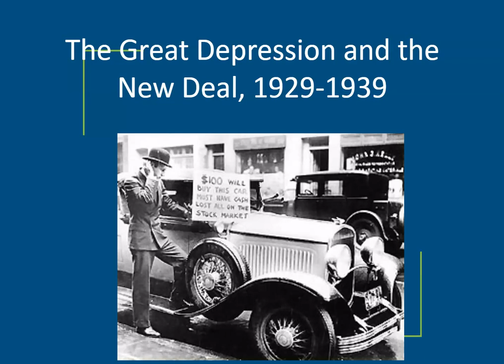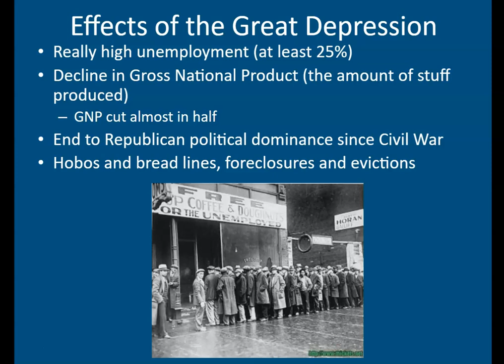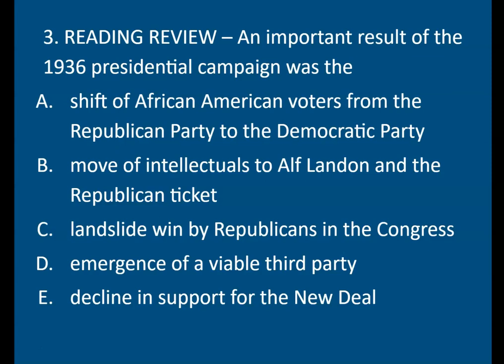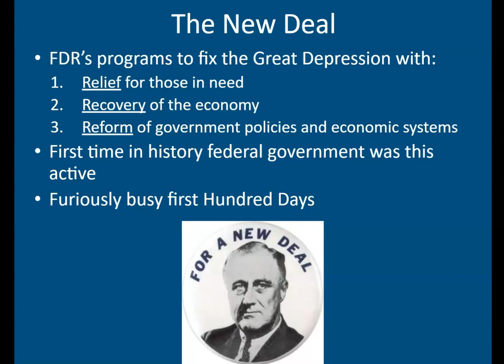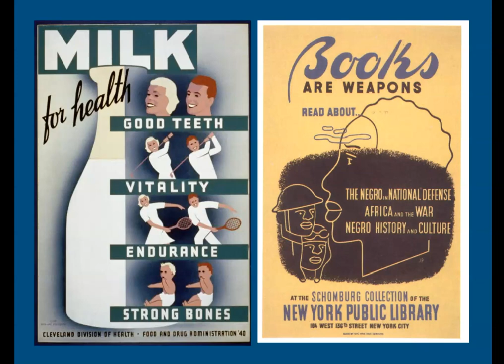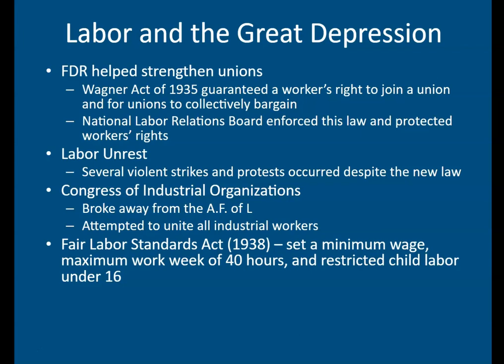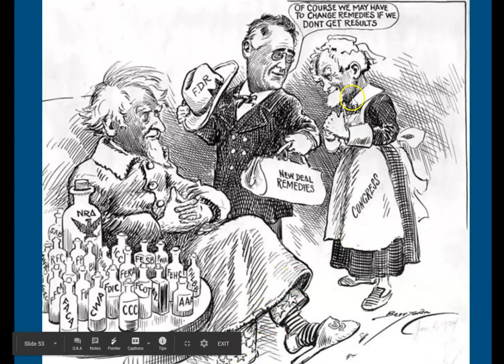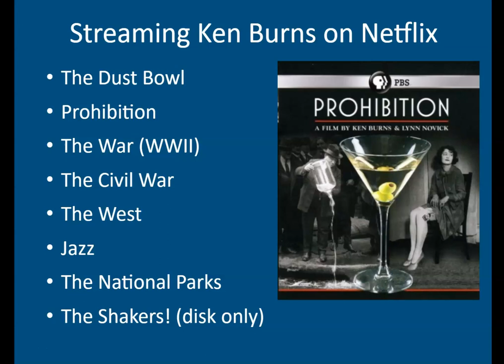The Great Depression and the New Deal, 1929 1939